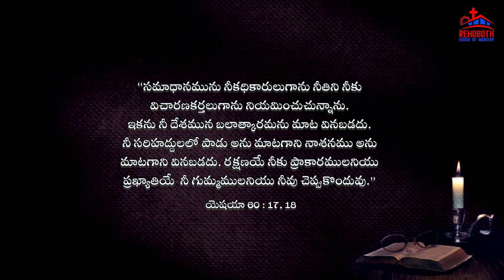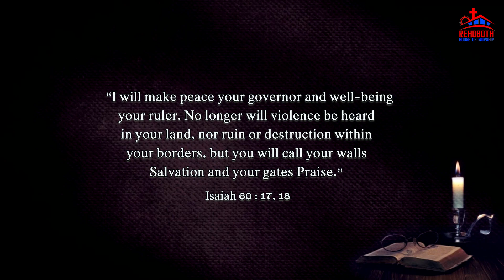Today's Promise of God|| ఈ రోజు దేవుని వాగ్ధానము|| Daily Bible verse|| అనుదిన బైబిలు వచనము||RHW||PCI